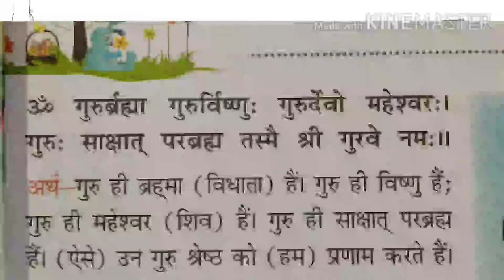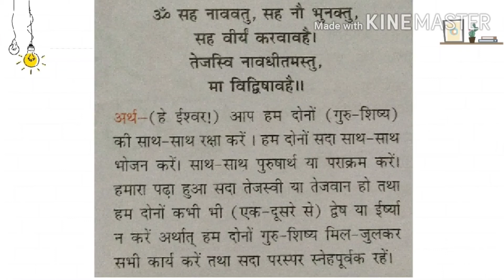class 7th sanskrit prayer